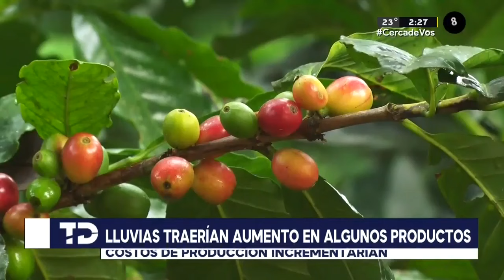Estos productos aumentaron de precio por las lluvias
La llegada del fenómeno 'La Niña' impactará el precio de los productos agrícolas por costos de producción.